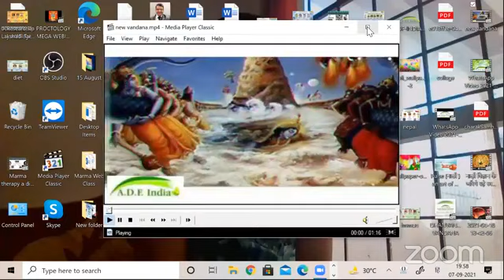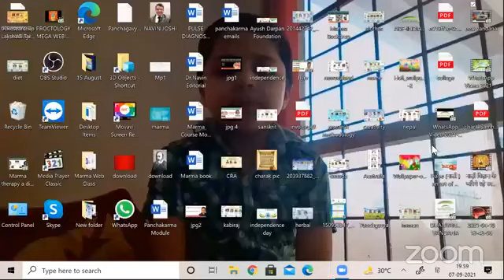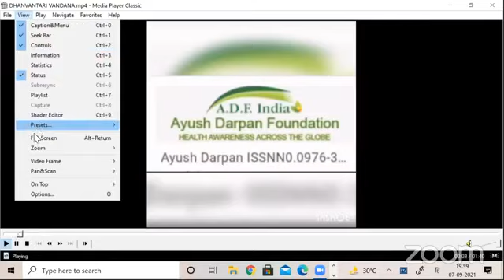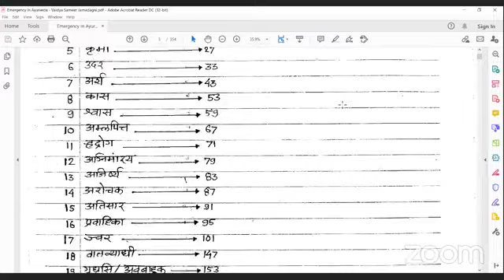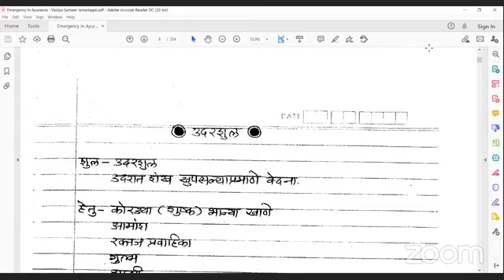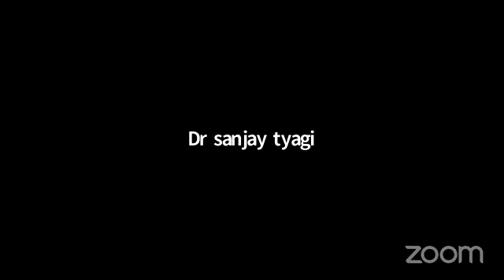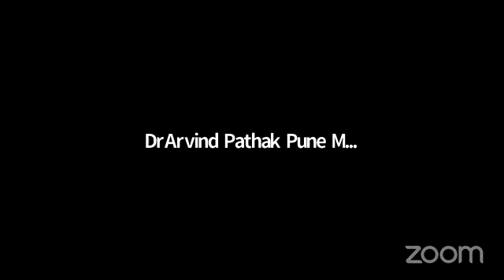क्लिनिकल आयुर्वेद संभाषा 07-09-2021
दिनांक 07 सितंम्बर 2021
​हमारे फेसबुक पेज पर विजिट करें।
*Share The Link as much as possible*